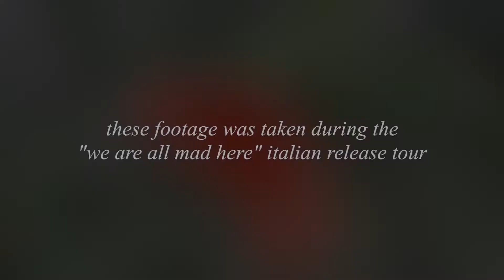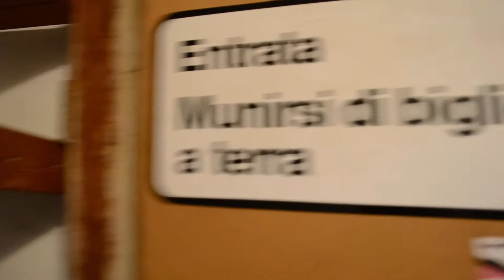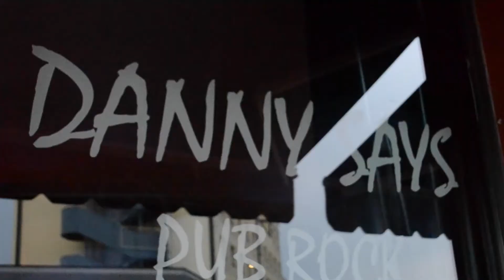Six Impossible Things - I Don't Know (Official Video)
"I Don’t Know" is the fourth single from the band’s debut album “We Are All Mad Here”

LINE UP
Nicole Fodritto: vocals
Lorenzo Di Girolamo: guitars & vocals
Guests:
Marco Zammati: bass
Mario Percudani: keyboards & strings

Record Info
All music and lyrics written by Six Impossible Things except track #04 by Lorenzo Di Girolamo and Mario Percudani Produced by Mario Percudani
Recorded, mixed and mastered by Mario Percudani and Daniele Mandelli at Tanzan Music Recording Studio
Picture by Ilaria Locatelli
Original drawings by Samuele Tavazzi
Background design by Marco Giangiarelli
Artwork by Tanzan Music Graphic Design
English Supervisor Val Sartori
Published by Tanzan Music ed. Musicali Srl ( Suisa, Switzerland)